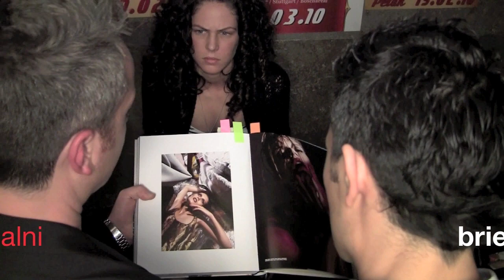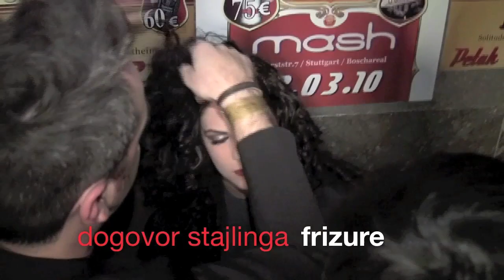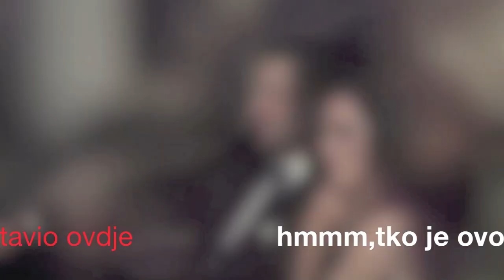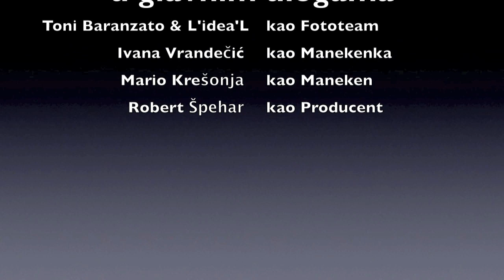Part 1_vidmose.net present LudiloDeluxe & tulum69event @ MASH.mov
Community portal vidimose.net prezentira profesionalan LIVE fashion foto shooting na tulumu od LudiloDeluxe & tulum69event @ MASH Bar Stuttgart